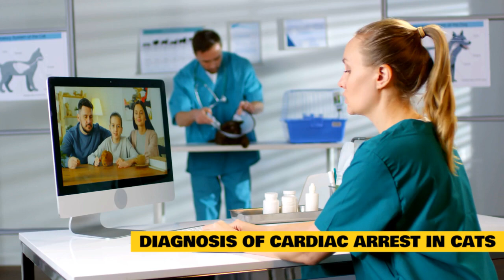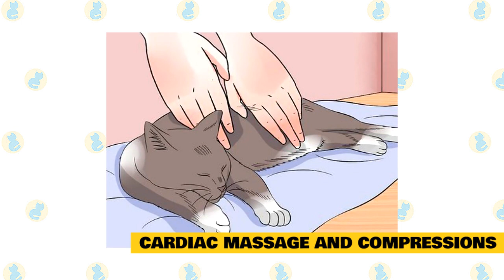Cardiac Arrest in Cats: Sympoms and Treatment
This disease can be rectified, but quick veterinary treatment is required to reduce the danger of serious consequences. Cardiac arrest can be deadly if not treated promptly by a veterinary specialist.

Cardiac arrest happens in cats when normal blood circulation ceases, causing the heart to stop pumping. This can occur when cats are unable to breathe regularly for a period of several minutes. In cats, the respiratory and cardiovascular systems generally collaborate to provide regular blood circulation, a normal heart rate, proper breathing, and acceptable blood pressure levels. When the respiratory system is harmed by sickness or trauma, oxygen levels in the blood can fall dangerously low, resulting in cardiac arrest.